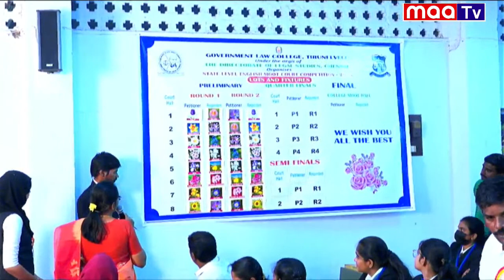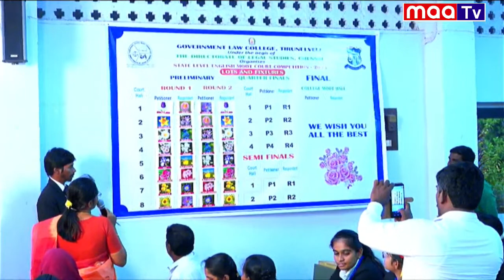🔴LIVE: Government Law College Tirunelveli /மாநில அளவிலான ஆங்கில மாதிரி நீதிமன்ற போட்டி 2023/MAA TV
மாநில அளவிலான ஆங்கில மாதிரி நீதிமன்ற போட்டி 2023